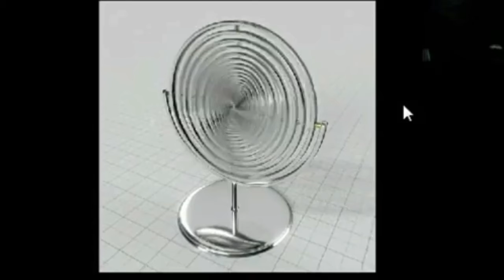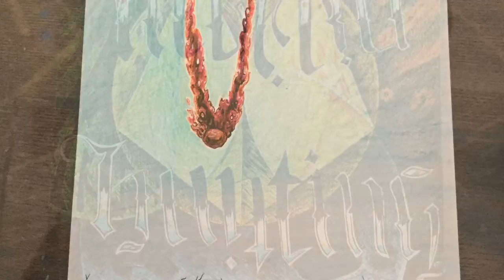Nibiru July 21 2017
Love, love, love to all..